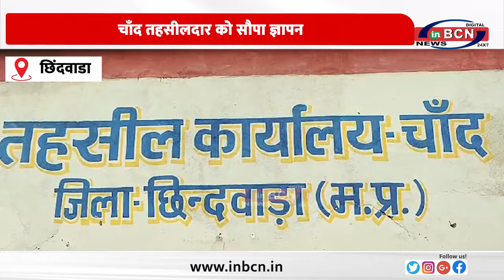गुमगांव के ग्रामीण पहुचे चाँद तहसील ... INBCN NEWS